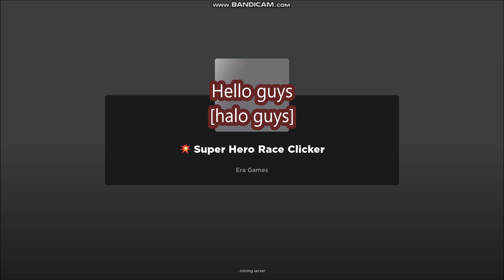*ALL CODES WORK* [Anime World] Super Hero Race Clicker ROBLOX | 21 APRIL 2023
Super Hero Race Clicker
- ALL CODES WORK
-  [Anime World]
- 21 APRIL 2023